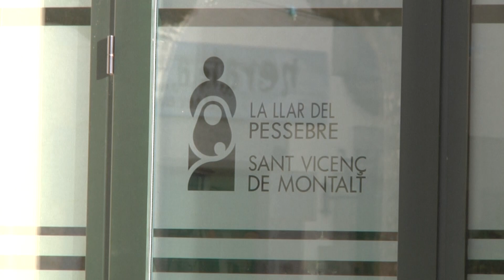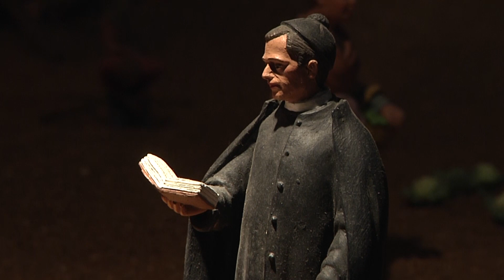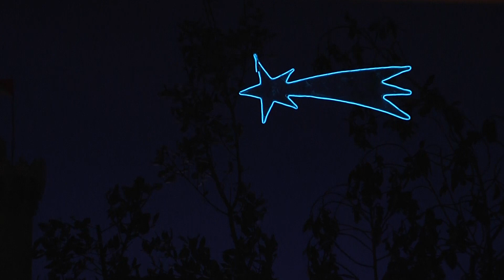Pessebre Monumental SVM 2020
Visita virtual al pessebre de Sant vicenç de Montalt